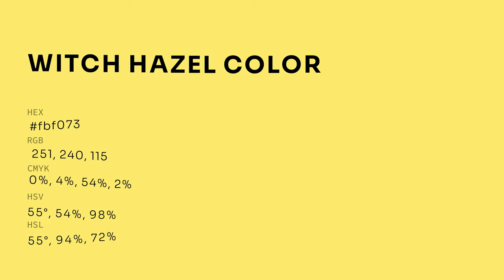Witch Hazel color fbf073 hex color - Green color - Cool color fbf073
What color is Witch Hazel ? fbf073 hex color - Green color - Cool color fbf073

Hex fbf073 Color Code is also known as Witch Hazel color.

Hex fbf073 Color code in RGB color code model is created after adding 98.43% red color, 94.12% green color and 45.10% blue color.
Hex fbf073 Color code in CMYK color (process color) code model is generated after subtraction of 0% cyan, 4% magenta, 54% yellow and 1% black.